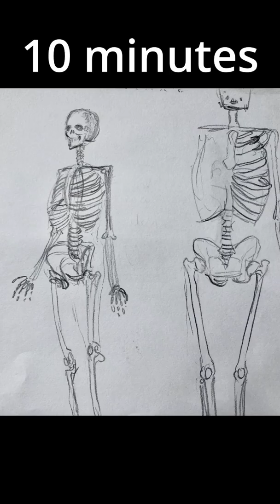art draw drawing hyperrealism hyperreal hyperrealistic sketch sketchbook pencil pencildraw